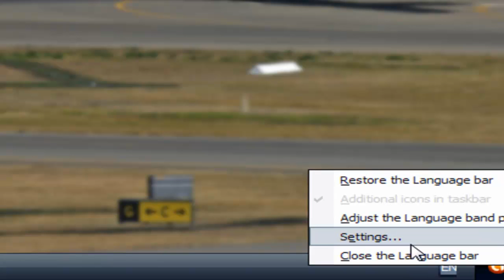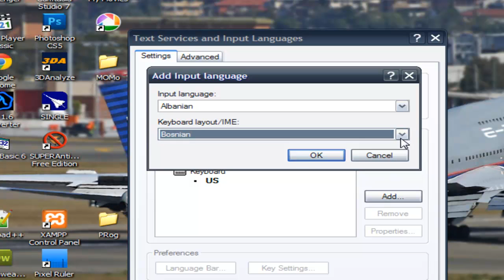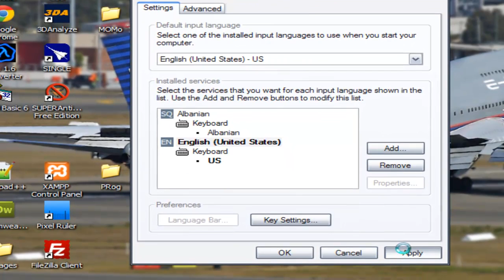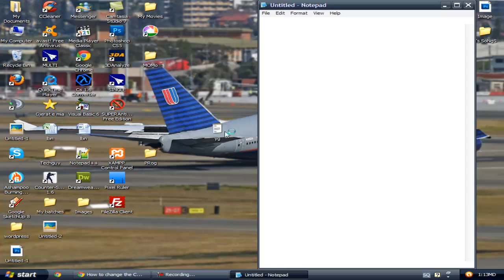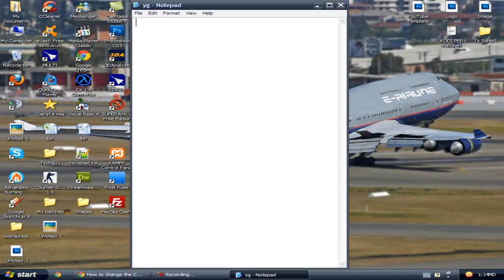How to change the keyboard language/layout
NO PROGRAMS NEEDED